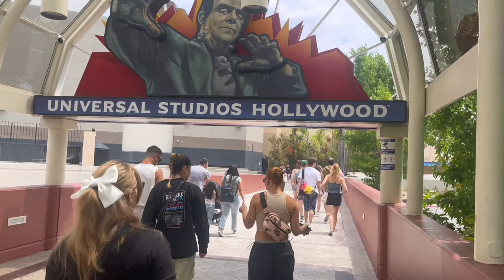THE LOS ANGELES ADVENTURE #2 // keniart12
training & dancers at Universal Studio